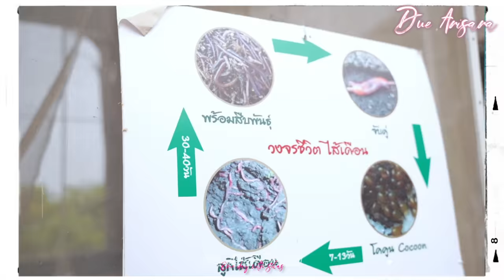พาไซลาสลุยฟาร์ม ขี่ควายครั้งแรกลุ้นสุดๆ!!! | Due Arisara EP.83 [ENG CC]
พาต้าวก้อนไซลาสไปลุยสวน บุกฟาร์ม ไปทำกิจกรรม เจอสัตว์มากมายเลยค่า เก็บบรรยากาศมาให้ทุกคนให้ดูกัน หวังว่าจะสนุกกันนะคะ